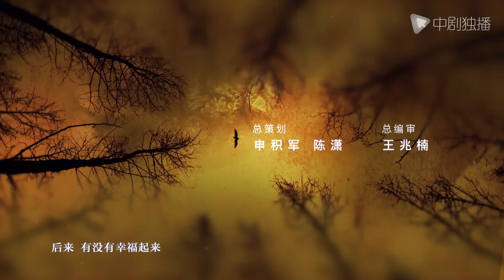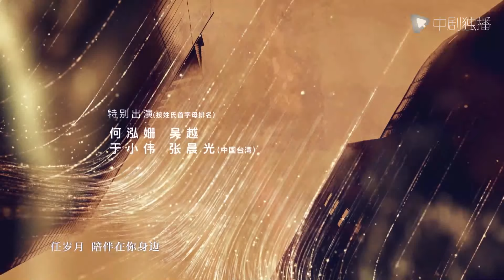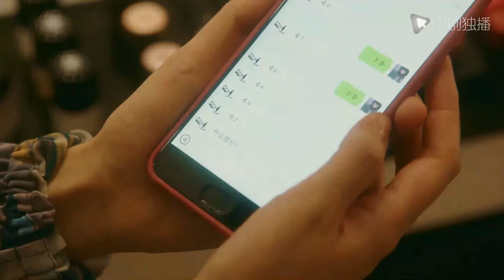【ENG】My Best Friend's Story-10 | NiNi married a rich man, suffered a divorce, and decided to divorce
►Synopsis:
Jiang Nansun and Zhu Suosuo, who are best friends, have different family backgrounds, but they are good friends who grew up together and know each other. Jiang Nansun was born in a wealthy family. She looks gentle on the outside, but she has a strong power in her heart to not give up; Zhu Suosuo, who lacked family warmth since childhood, has a desire for a perfect family, and having her own home is her greatest wish.
Jiang Nansun insisted on studying for her dream, but encountered double changes in family and love. Zhu Suosuo stepped forward to help Jiang Nansun solve various difficulties such as food, clothing, housing and transportation, and helped Jiang Nansun complete the transformation from a student to a professional; Zhu Suosuo worked hard in the workplace to realize her wish, and had her own small home but encountered marriage problems. Jiang Nansun accompanied her warmly and helped Zhu Suosuo successfully get out of the predicament.
Despite the passage of time and the ups and downs of life, the two always snuggled forward in the ups and downs of the years, and healed each other in their growth.